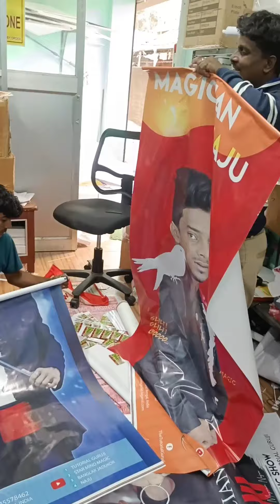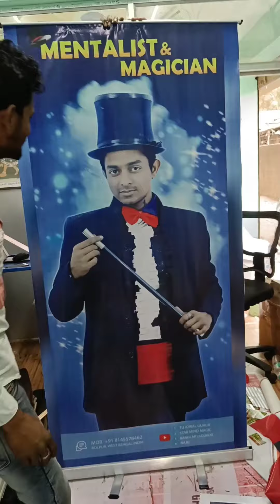Magician Banner | Tutorial Guruji